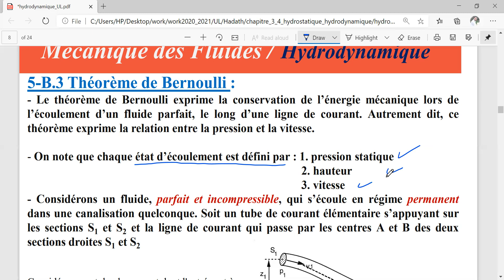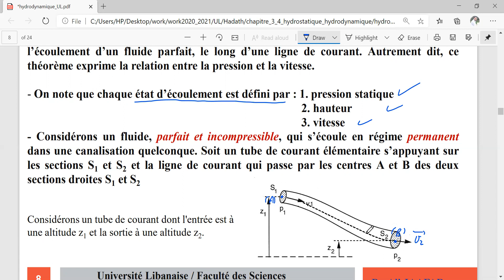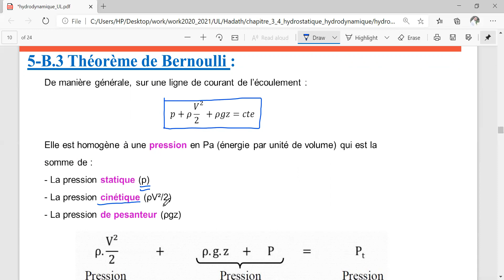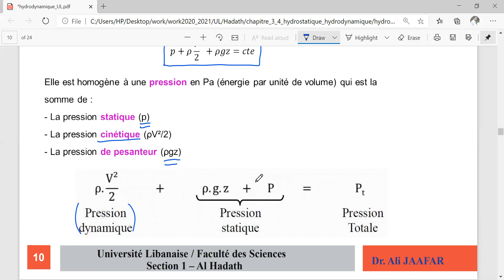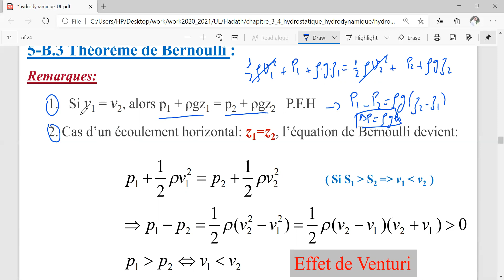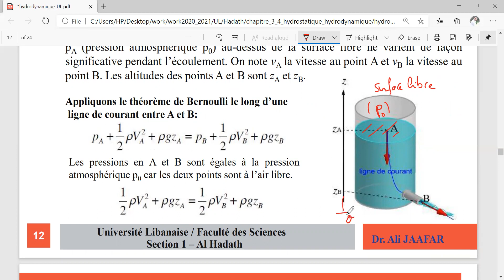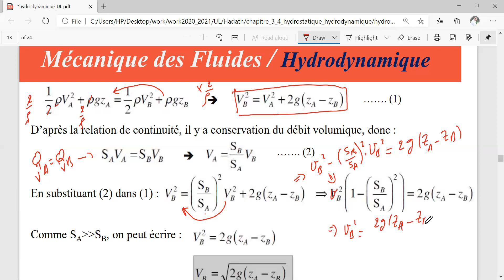Chap 4 | Fluide-Hydrodynamique | Séance 1 | Partie 2